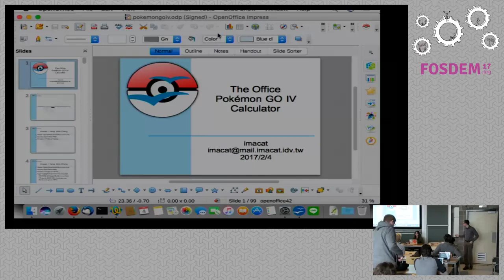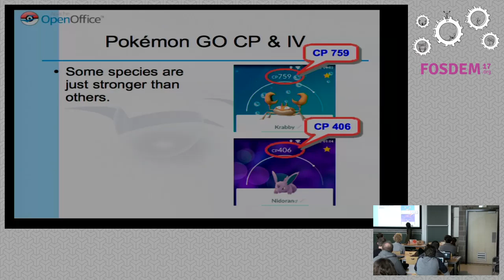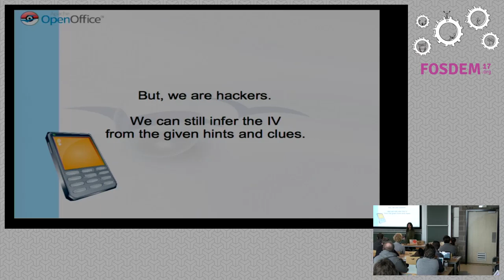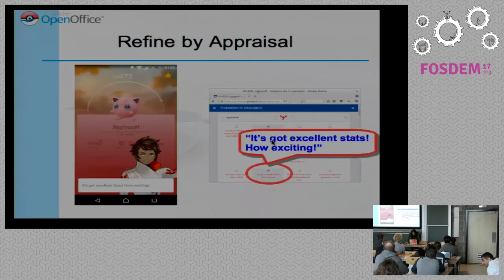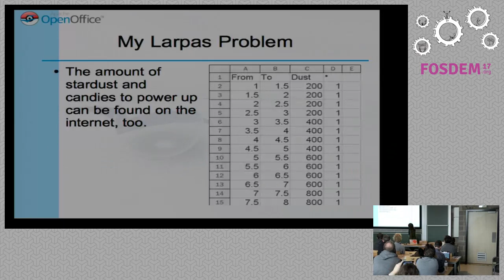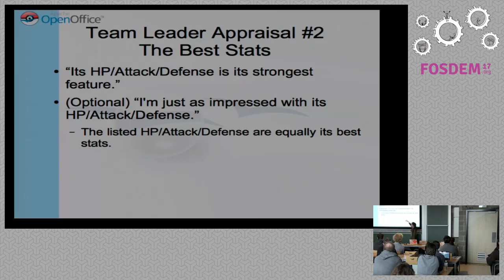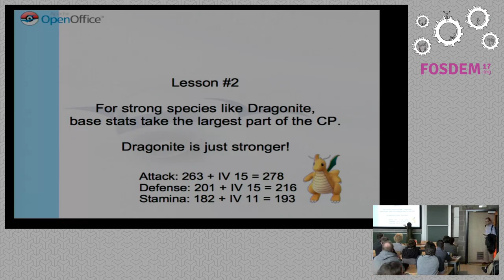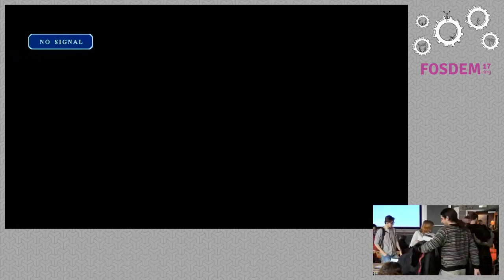The Office Pokémon GO IV Calculator Games, Fun, and Hacks with OpenOffice/LibreOffice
by Shih-Ching Yang (imacat)

As a hardcore OpenOffice and game player/hacker, I always keep detailed gamerecords with Calc spreadsheets, including characters, stats, resources, eventplans, etc., so that I can get the best of it. When it comes to Pokémon GO, Ikeep the Pokémon individual values (IV), maximum combat powers (CP), and otherinformation that calculated from 3rd-party websites on my spreadsheets, inorder to plan which Pokémon to spent precious resources to power up. Thespreadsheet document eventually becomes an application that works completelyoff-line.

You can always do everything with OpenOffice, for fun!

Room: K.4.401
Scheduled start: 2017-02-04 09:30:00